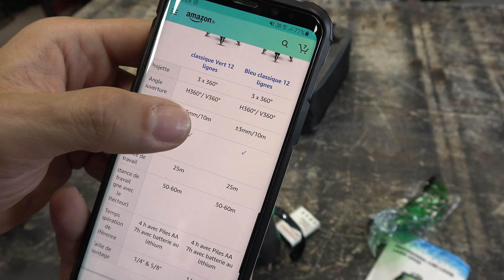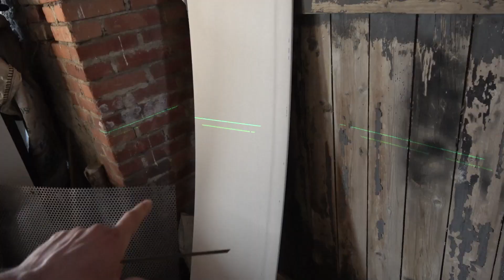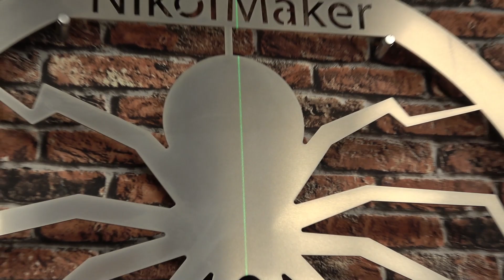Niveau laser vert, Careslong 3 axes //VLOG 4 // VOIR DESCRIPTION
➡️Voici le lien de ce niveau laser;

Voici également le lien du laser BOSCH que j'ai utilisé pour comparer ;

➡️ICI sur Amazon